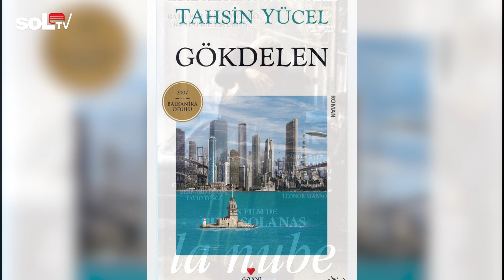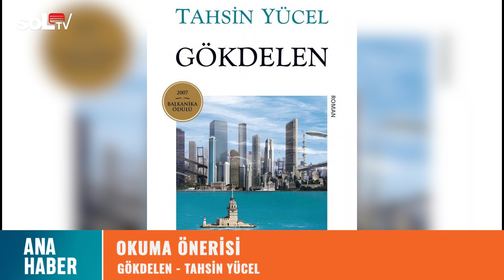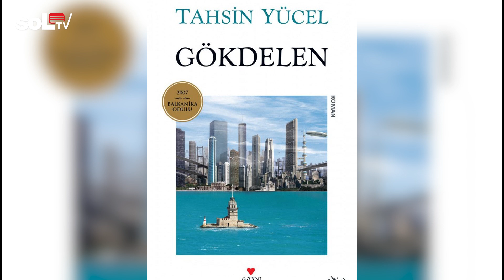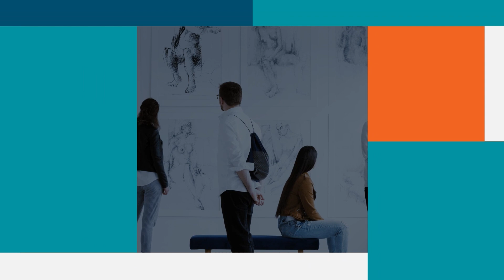soL Kültür | "Tiyatromuzu Savunuyoruz" Açıklaması Neden Yapıldı?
Sol Kültür’de bu hafta kamusal sanat tartışmalarına odaklanıyoruz. Program konuğumuz Nâzım Hikmet Kültür Merkezi’nden Tunç Tatoğlu ile geçtiğimiz günlerde çok sayıda tiyatro emekçisi,  tiyatro sahnesi ve kurumun  imzası ile  yapılan “Halkımızın ezilmesine ve sanatın tasfiyesine karşı tiyatromuzu savunuyoruz“ başlıklı açıklama ve kamusal tiyatro üzerine gerçekleştireceğimiz sohbetin ardından,  açıklamaya destek veren  Prof. Dr. Sacit Hadi Akdede,  Cezmi Baskın, Barış Celiloğlu ve Levent Üzümcü ‘nün mesajlarını paylaşacağız.

Haftanın önerileri olan  Arjantinli yönetmen Fernando Solanas’tan tiyatro ve sanatı odağına alan bir film,  2016 yılında kaybettiğimiz usta yazar Tahsin Yücel’in gelecekte her şeyin özelleştirildiği distopik bir ortamda geçen,  bugün yaşadığımız toplumsal  çürümeye ışık tutan  romanı ve Orhan Veli’nin nüktedan üslubunu özgün bir şekilde müziğe yansıtan ile bir Timur Selçuk şarkısı ile  programımız  devam edecek.